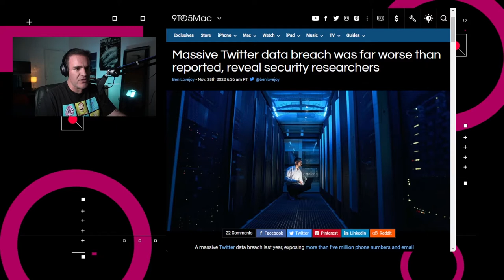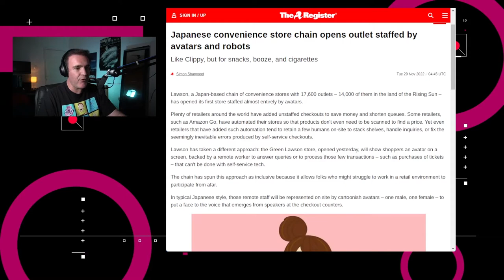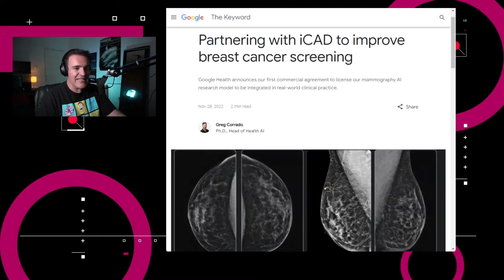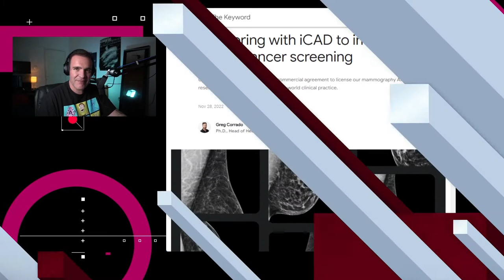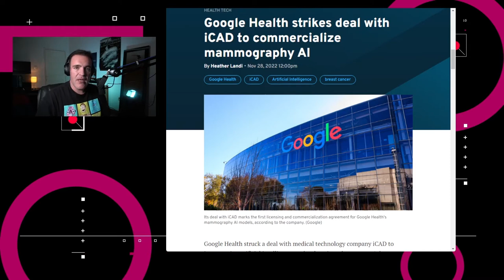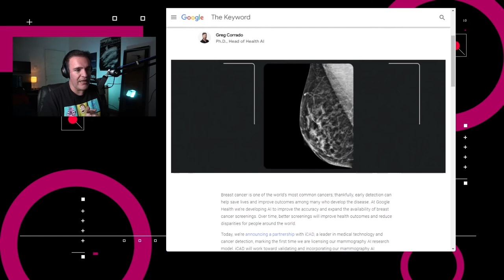Google Health mejorará la detección de cáncer - NTX 260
China avanza en la carrera espacial, venden datos de Twitter en la Dark Web y Google usa tecnología para detectar cáncer.

Noticias:

00:15 El año pasado hubo una filtración masiva de datos de Twitter en donde más de cinco millones de números telefónicos y correos se liberaron, pero aun hay más, ya que, de acuerdo con un reporte de 9to5Mac, la vulnerabilidad que permitió esto, fue explotada por varios actores maliciosos y esta información se ofrece en venta en la dark web por varias fuentes.

01:03 Este martes, el Banco Central de la India anunció que lanzará el primer piloto de una moneda digital de uso común para el 1º de diciembre, extendiendo la prueba para la creación y distribución de la rupia electrónica con un grupo de comerciantes y clientes.

01:36 En Japón, la cadena de tiendas de conveniencia Lawson abrió su primera tienda atendida casi en totalidad por avatares.

01:55 Mientras tanto, en China, tres astronautas viajan rumbo a la estación espacial Tiangong usando la nave Shenzhou 15, con lo que arranca una nueva era en la carrera espacial, ya que China está operando una estación espacial independiente y completamente funcional.

02:21 Google anunció que colaborará con la compañía de tecnología médica iCAD para integrar sus sistemas de inteligencia artificial en las herramientas de modelos de análisis de detección de cáncer.

03:15 Análisis:  La Inteligencia Artificial al servicio de la medicina